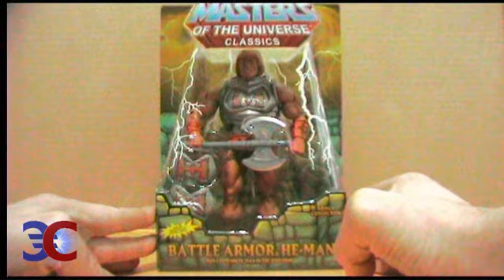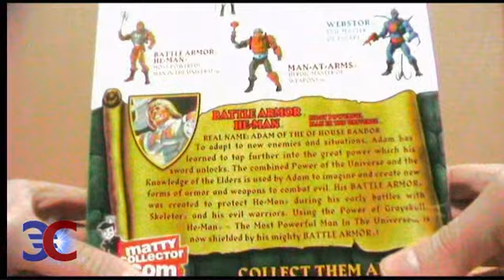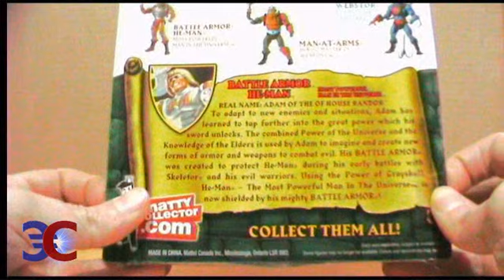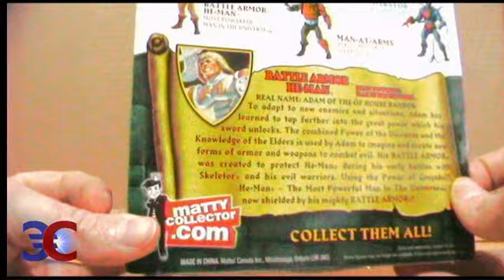Masters of the Universe Classics Battle Armor He-Man (Finnish)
Tässä on oma katsaukseni MOTUC Battle Armor He-Maniin.

Uusi(a) Masters of the Universe Classics hahmoja ostettavissa, joka kuukauden 15. päivä tai seuraavana yhdysvaltalaisena arkipäivänä, osoitteessa
Any non-Finnish speaking people are welcome to watch this video, but you might not understand what I say very well.

New Masters of the Universe Classics character(s) sold on every month (15th day or next US non-holiday)